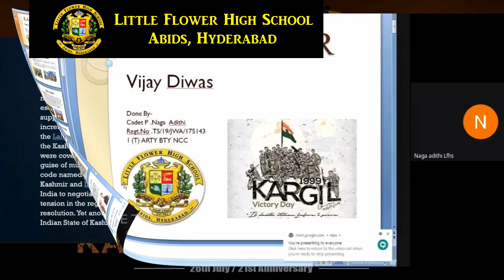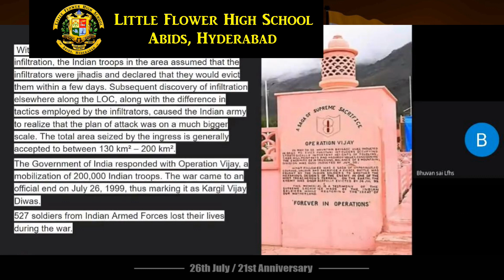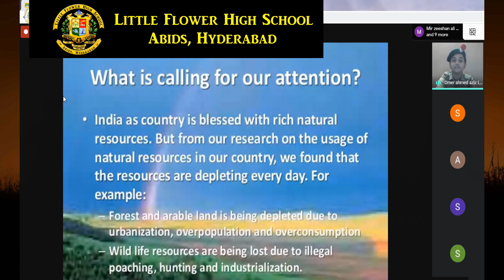KARGIL VIJAY DIWAS - 26TH JULY 2020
CONDUCT OF WEBINAR KARGIL VIJAY DIWAS - 26TH JULY 2020
Troop No. 71, LITTLE FLOWER HIGH SCHOOL, ABIDS, HYDERABAD - 1
and 1(T) Arty Bty,

Conducted its first webinar in google GSuite on KARGIL VIJAY DIWAS for NCC Cadets on 26th July, 2020 to promote patriotism among the cadets and showcase the commitment of the youth towards their motherland for a duration over 90min.

There were over 150 cadets enthusiastically participated in various events such as Online Pledge, Quiz competition, presentation of ppt. on Kargil war, short video clips on Kargil war and National war memorial, Presentation on PVC awardees and online patriotic Poetry competition.

The panel of judges included Rev. Bro Shajan Antony, Principal Little Flower High School, Abids, Hyderabad- 1, Col Girish Shah CO 1 (T) Arty Bty NCC, F/O K. Sampath Kumar, S/O Amarnath, Care takers Mr. Lokesh, Ms Sandhya, Sub Maj Sabu V Thampy, PI and Office Staff of 1 (T) Arty Bty NCC.

We appreciate the support and guidance of Rev. Bro Shajan Antony, our principal, the wholehearted cooperation of the parents of our students and the Little Flower family for helping us make this a successful event.